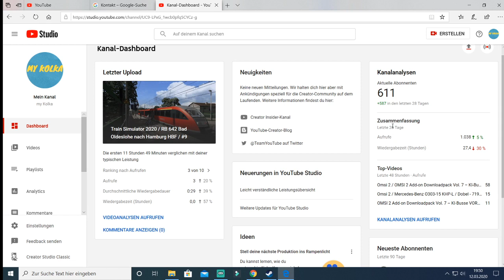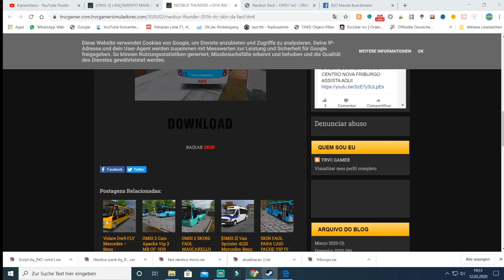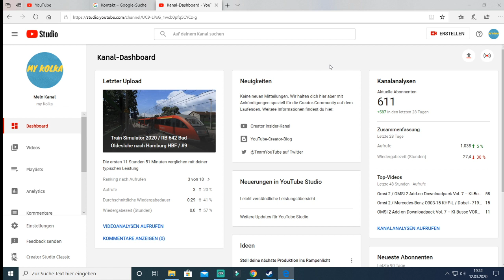600 Abonnenten Spezial! ANKÜNDIGUNG!! Heute 17.03.20 16 uhr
Jetzt abstimmen und ideen in die Kommis schreiben :)